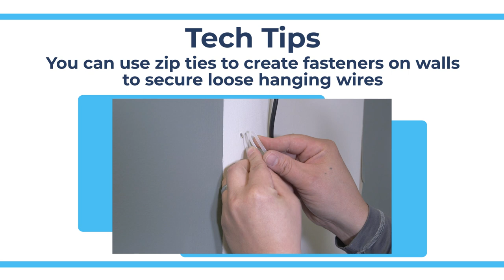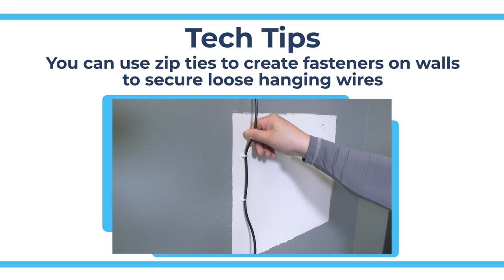Zip Ties for Wall Wires - Tech Tips from Repair Clinic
This video demonstrates how zip ties can be useful when dealing with annoying hanging wall wires.